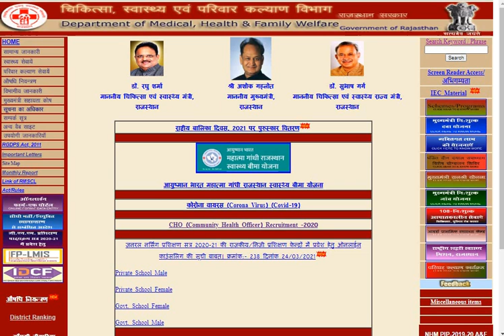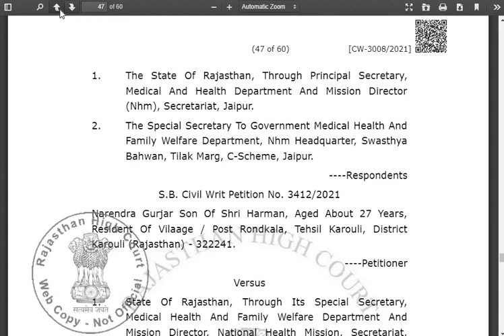Contractual CHO भर्ती-2020 Grievance Portal चालू / 7 अप्रैल तक करे आवेदन / देखे